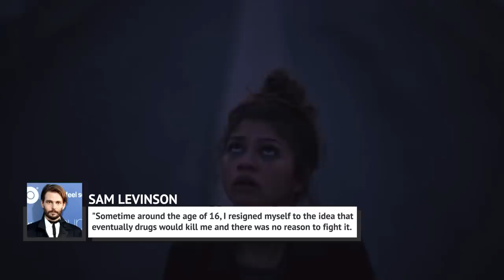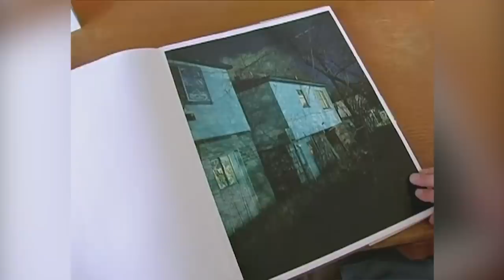The Untold Truth Of Euphoria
Sam Levinson is fast becoming one of the premier directors and screenwriters in Hollywood. His latest creation Euphoria has received high praise for its cinematography, story, score, and acting.

It has become a hit teen drama that explores the lives of a group of high school students and their experiences with drugs, sex, friendships, love, identity, and trauma. This bold and courageous drama is sure to be a frontrunner come award season.

But the making of Euphoria is equally as fascinating as the moments captured on screen. Here’s the untold truth of Euphoria.

True to life | 0:00
A personal story | 1:28
Big mood | 2:26
Shaking it up | 3:38
About that One Direction scene | 4:20
Seeing Euphoria | 5:03
Hunter Schafer's debut | 5:59
Cloud spotting | 7:08
Is Nate a psychopath? | 8:06
Melting down | 9:13
What "toxic" looks like | 9:50
Not dead…yet | 11:03
Moving forward | 12:02